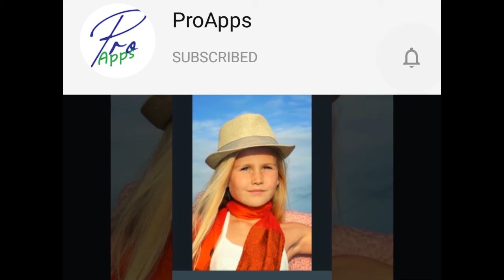Add 4 matchsticks to create 6 squares | Matchsticks Puzzle Game | Level 3 - Stage 16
Its Matchsticks Puzzle Android Brain Game have 300 Levels/Stages and our Aim is to complete all these stages to learn from it.

If you are also playing this game and stuck in some stage and want to know how to solve this puzzle just check these videos according
to your Level and Stage.

Its fun just try it.

If you like this video HIT LIKE BUTTON and Give FEEDBACK in COMMENTS.

Thanks